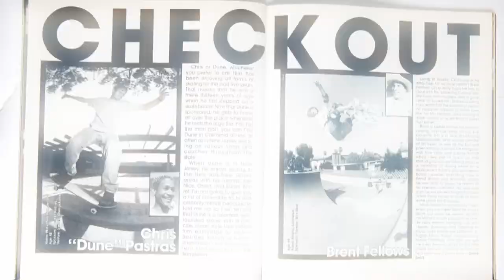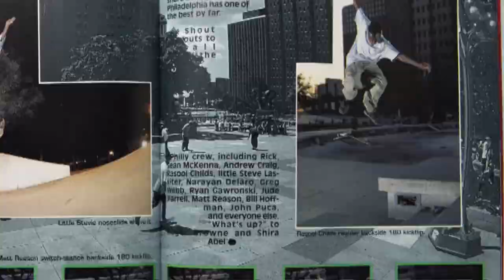Chris Cole, Chris Pastras Talk Skate Roots + Jamie Thomas & Zero | Inside Alli Sports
Chris Pastras takes us back to the Omit headquarters for the second part of the Chris Cole interview. This week Cole takes us through his roots in the industry, what got him really started and who were his past influences. Then Cole talks about his history from starting to skate at Love Park, to skating with Jamie Thomas on C1RCA and eventually joining Zero. Find out how it all started for Chris Cole as he and Chris Pastras take you Inside Skate.

Got an opinion on one of the topics in the show? Want to let us know how we're doing? Hit us up on twitter at @AlliSports.